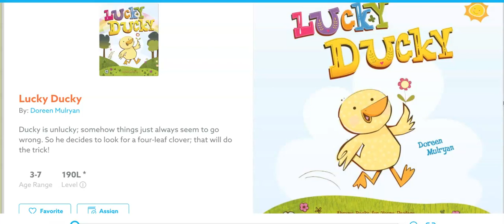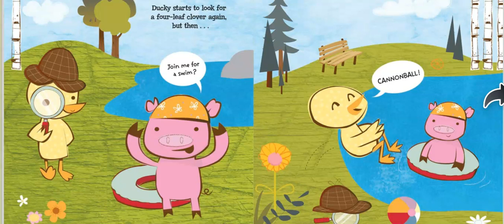Lucky Ducky Read Aloud by Mrs. Nester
Here is a video of me reading the story Lucky Ducky! Enjoy! I miss you so much!